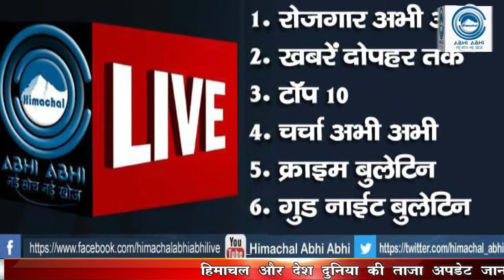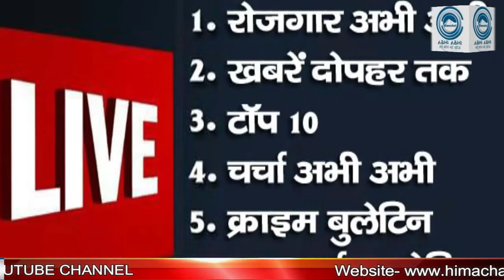सात साल वक्त गुजरता रहा कारवां बढ़ता रहा | Himachal Abhi Abhi | Seven Years | Foundation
आपको जानकर खुशी होगी की देश/ प्रदेश की पहली मल्टी मीडिया कंपनी श्री बालाजी मीडिया इनोवेशेन्स प्राइवेट लिमिटेड की स्थापना के सात वर्ष पूरे हो गए हैं । कंपनी के ब्रांड नेम हिमाचल अभी अभी के साथ लगातार सात बर्षों साथ चलते रहने के लिए सभी का आभार। हमने इन सात बर्षों में पत्रकारिता की अहम नींव यानी की निष्पक्षता को बनाकर रखा है..औऱ हमारा वादा की आगे भी हिमाचल अभी अभी इसी निष्पक्षता के साथ खबरें आप तक पहुंचाता रहेगा। इन सात वर्षों में कंपनी के चेयरमैन डॉ राजेश शर्मा और सीईओ अनल पत्रवाल ने टीम के साथ हमेशा कुछ नया करने की वचनबद्धता निभाई।